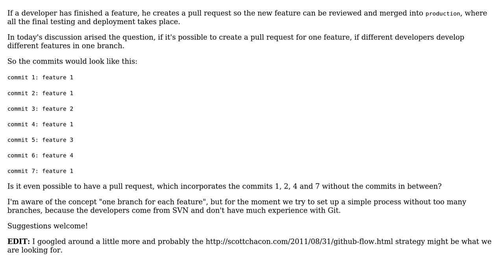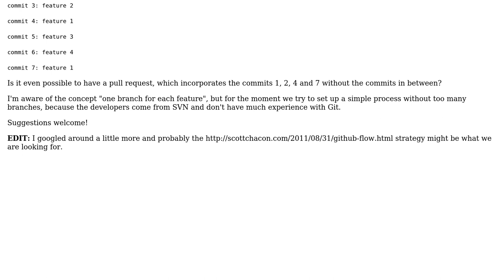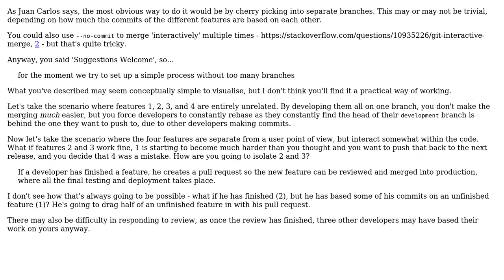Using Pull Requests with different commits (2 Solutions!!)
Using Pull Requests with different commits

With thanks & praise to God, and with thanks to the many people who have made this project possible! | Content (except music & images) licensed under CC BY-SA | Music | Images & others | With thanks to user topo morto user Simon user Juan Carlos Eduardo Romaina Ac and the Stack Exchange Network Trademarks are property of their respective owners. You are responsible for your own actions.